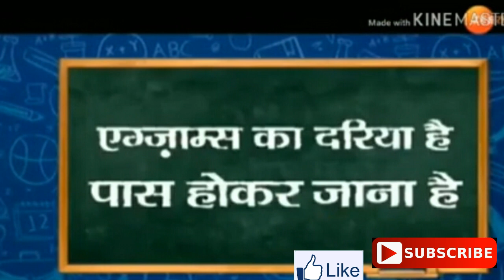नयी शिक्षा नीति लागु # अब 5 स्टेप पास करने वाला ही बनेगा शिक्षक पूरी जानकारी एक ही विडियो में #